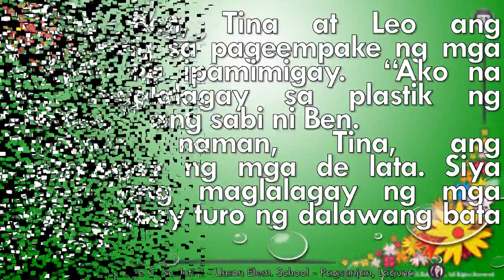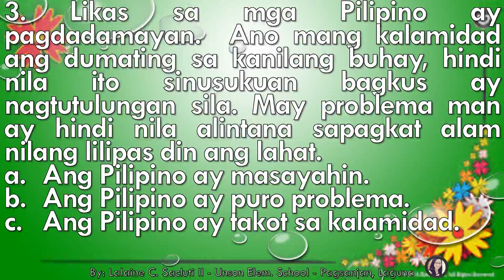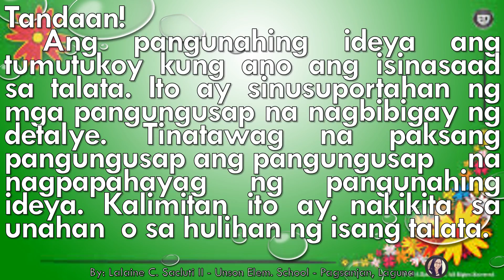FILIPINO Yunit 2 Aralin 1 Ideya Ko, Sasabihin Ko A